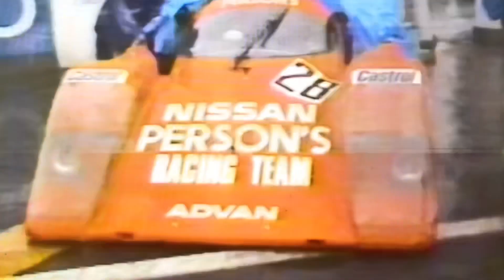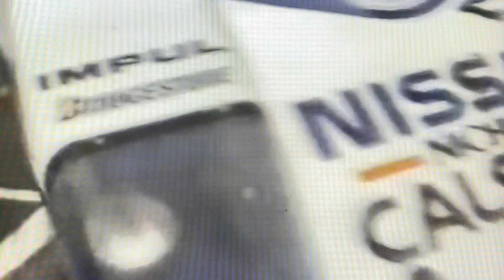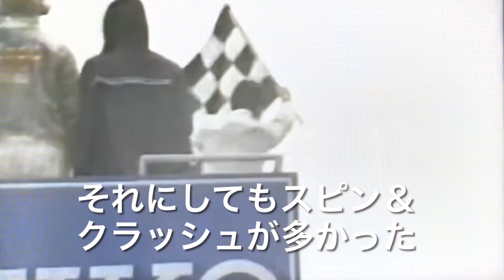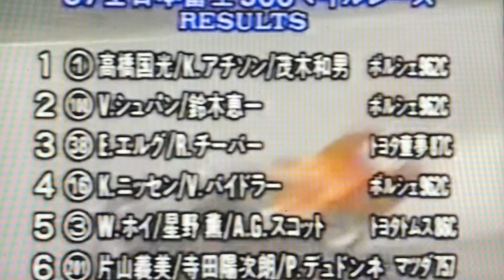【'87富士500マイルクラッシュ特集】と裏話。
【富士クラッシュ特集‼︎】裏話を
味噌ラーメン作りなから解説してみました🙇‍♀️